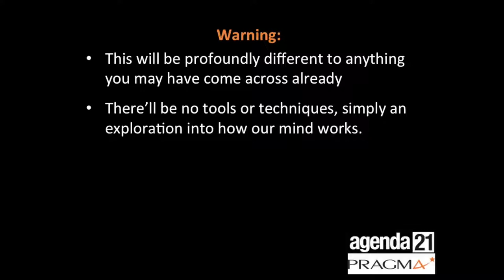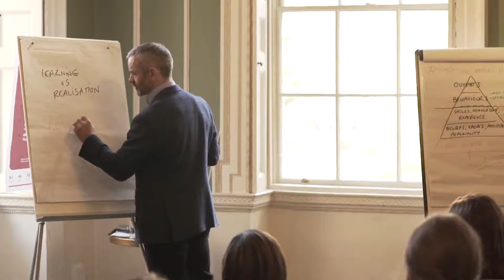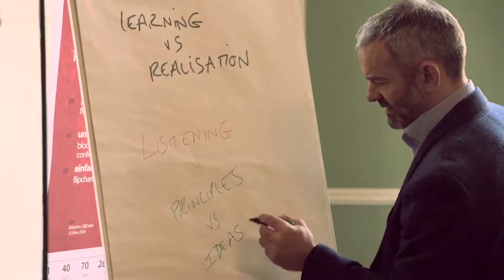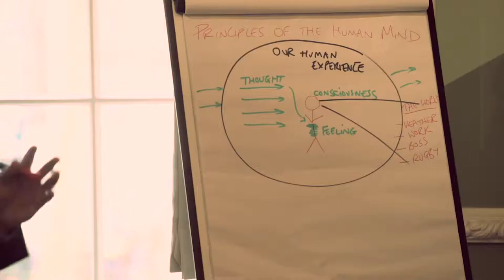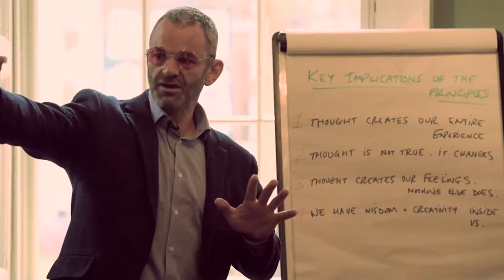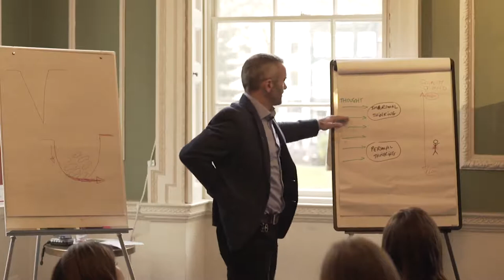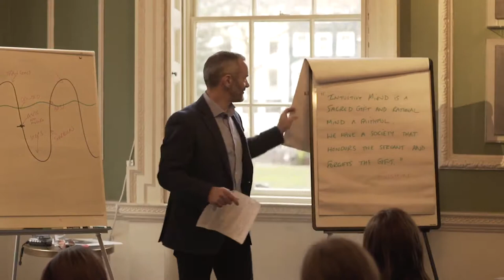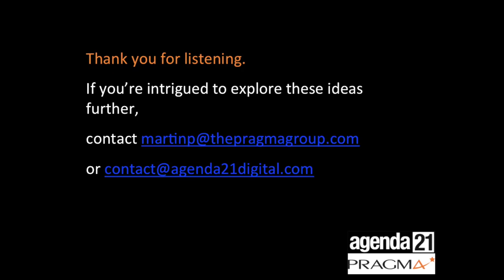Innovation Masterclass (64min) Jan 2016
Want more creativity, more innovation, more brainwaves?

This masterclass looks at how the mind works, to help you access more innovation for yourself & your organisation. It's pioneering, it's different, it's powerful.